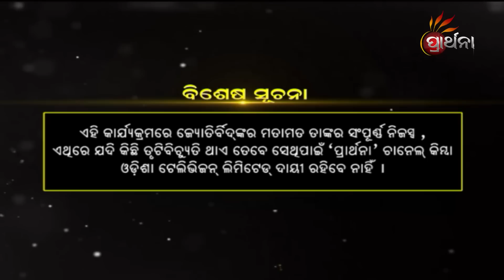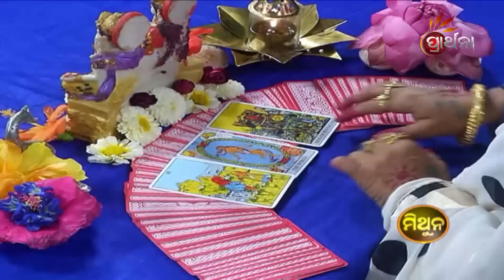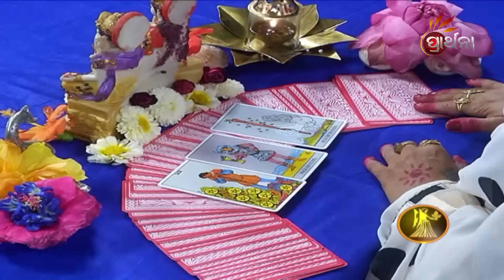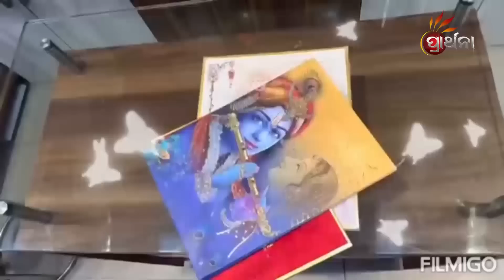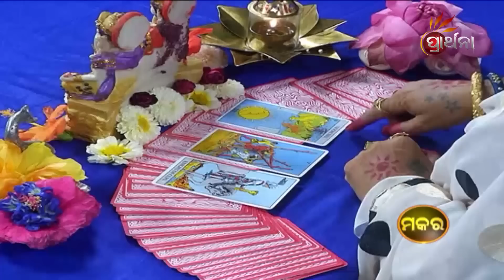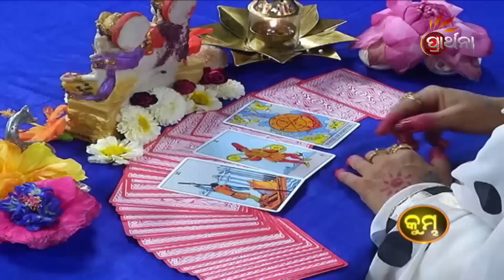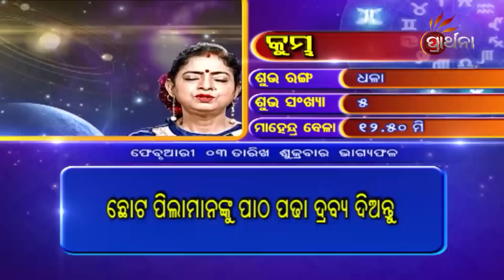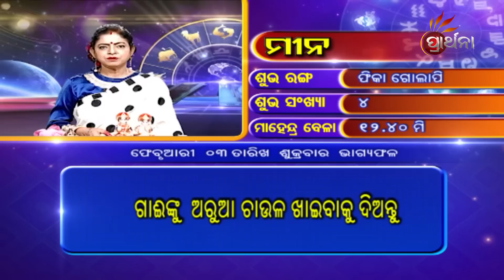BHAGYA BHABISHYA | 3rd Feb 2023 | Today's Horoscope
ଆଜି ଆପଣଙ୍କ ରାଶି କଣ କହୁଛି ( 3rd Feb 2023) ଆପଣଙ୍କ ଭାଗ୍ୟରେ କଣ ଅଛି...!